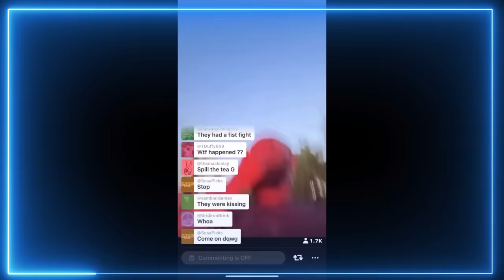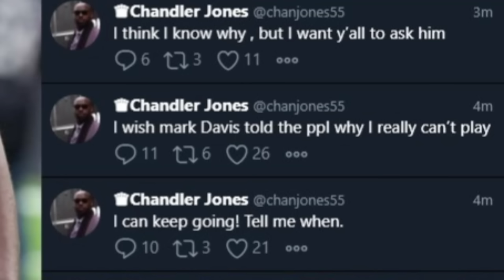NFL Star Chandler Jones Reveals Who Really Killed Aaron Hernandez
Chandler Jones says Josh McDaniels has something to do with Aaron Hernandez